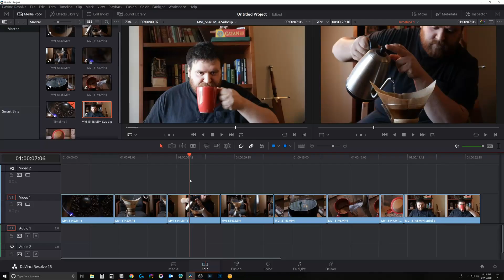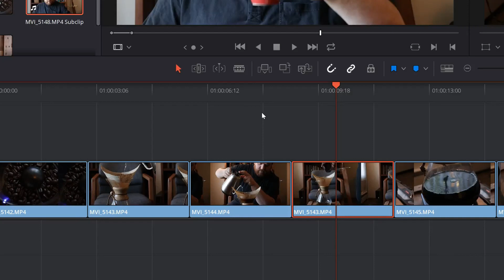How to swap clips in Davinci Resolve 15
Learn this "swap clip" shortcut to help speed up your editing in Davinci Resolve 15.

What keyboard shortcuts do you use the most?